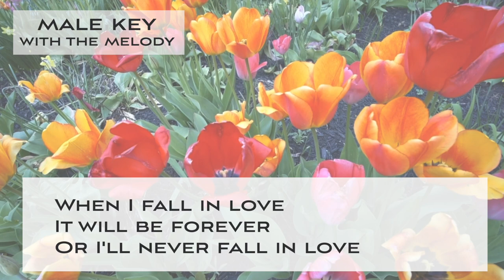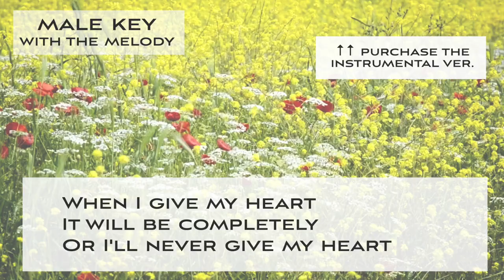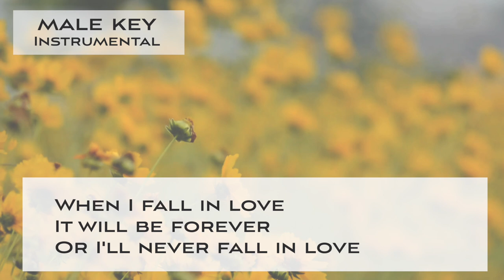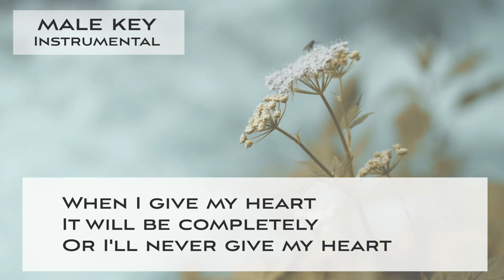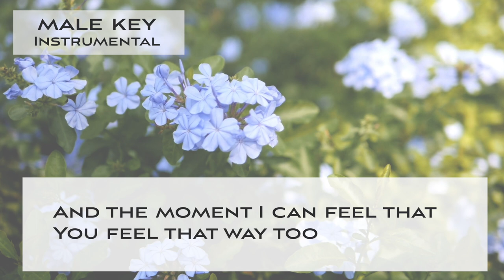When I fall in love (Swing Jazz Ballad) Jazz KARAOKE (backing track) - male key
This is a Sing along KARAOKE music of "When I fall in love (Swing Jazz Ballad) " for male singers. You can sing this song with high quality singalong KARAOKE track.

🌻Important🌻
🌻The guideline for covering my karaoke music tracks🌻

🌻🌻Information about this karaoke music track "When I fall in love (Swing Jazz Ballad) ".

▪️male key
▪️Key of F Major
▪️Tempo 65 Slow swing Jazz Ballad style